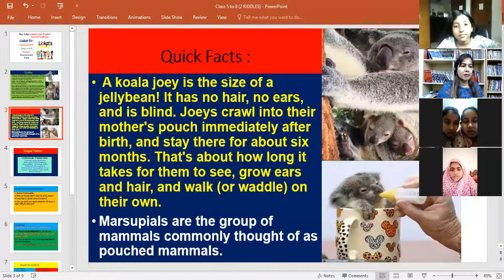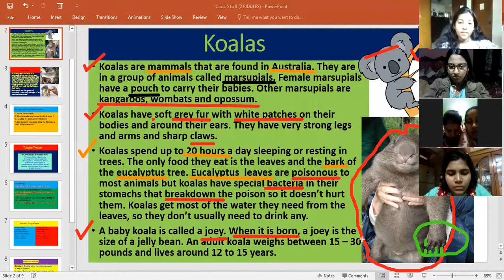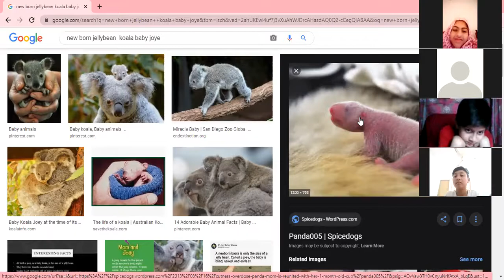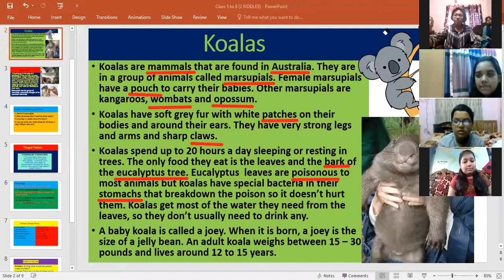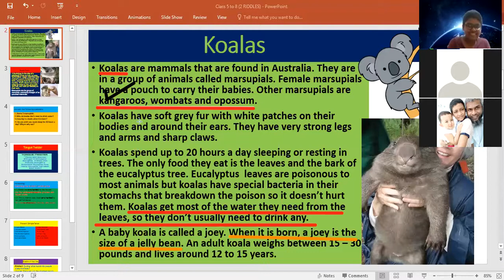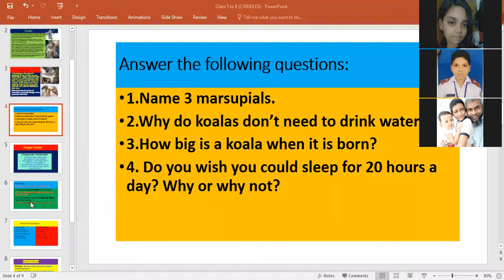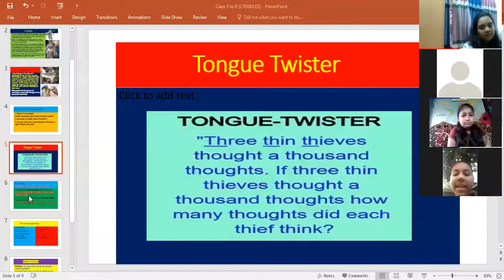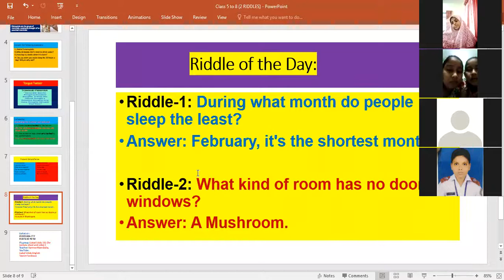TWO RIDDLES (Class-5 to 8 B-2)19.2.21